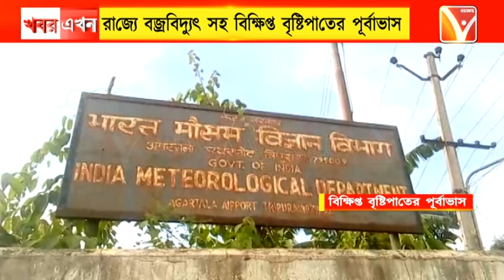রাজ্যের উপর থেকে নিম্নচাপ অক্ষরেখা সরে যেতেই কালবৈশাখীর বার্তা দিতে শুরু করেছে আবহাওয়া